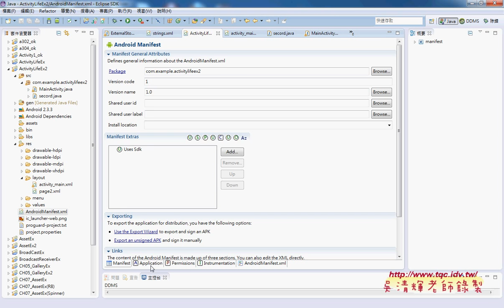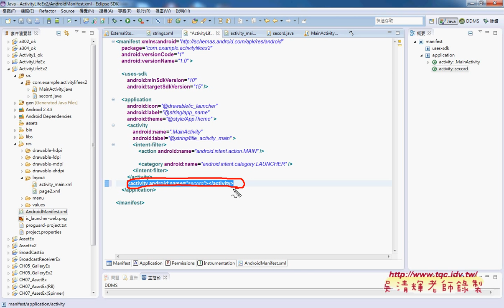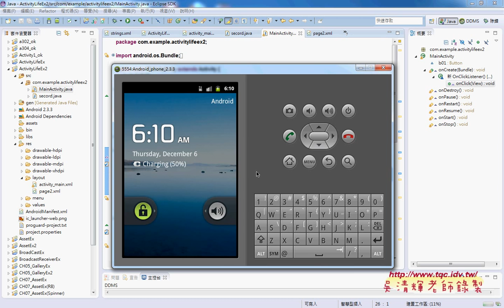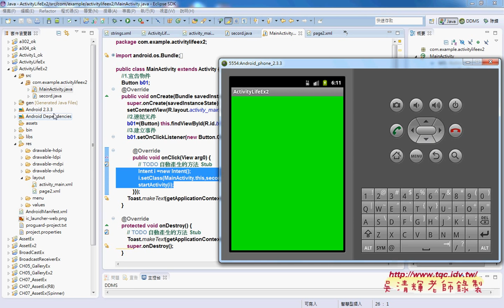03 登記到Menifest與用Inent執行Activity